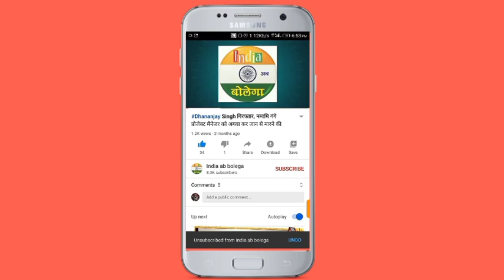जौनपुर में ब्लॉक प्रमुख पर सबसे रोचक मुकाबला, ससुर-बहू आमने-सामने, बराबर मत मिलने पर चिट से निर्णय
जानिए जौनपुर जिला पंचायत अध्यक्ष का चुनाव को कुछ ही घंटे शेष, प्रत्याशियों की धड़कनें तेज, जानिए ऊठ बैठ रहा किस करवट
जौनपुर जिला पंचायत अध्यक्ष के चुनाव में मत डालने जाती श्रीकला धनंजय सिंह ने क्या बोला
जौनपुर में जिला पंचायत अध्यक्ष पद के चुनाव में निर्दलीय श्रीकला धनंजय सिंह विजयी, जानिए किस प्रत्याशी को कितने मत मिले
जौनपुर जिला पंचायत अध्यक्ष की जीत के बाद कुछ इस अंदाज में निकली धनंजय सिंह की पत्नी श्रीकला
धनंजय सिंह की पत्नी श्रीकला के  जिला पंचायत अध्यक्ष की जीत के क्या है मायने
ब्लॉक प्रमुख चुनाव की अधिसूचना जारी, बढ़ी चुनावी सरगर्मी
जौनपुर ब्लॉक प्रमुख चुनाव के लिए इन ब्लॉक में पहले दिन इन 19 ने खरीदे नामांकन फॉर्म
जौनपुर के 21 ब्लॉकों पर इन 48 ने किया नामांकन, इन 5 ब्लॉक पर निर्विरोध चुना जाना तय

जिले में 16 ब्लॉक प्रमुख पद पर चुनाव कल, 5 ब्लॉक पर निर्विरोध, तो इन ब्लॉकों को चुना गया अति संवेदनशील, रहेगी विशेष व्यवस्था
जौनपुर में 21 ब्लॉक पर प्रमुख पद का आया परिणाम, इन ब्लॉकों पर रहा इनका रहा कब्जा
महराजगंज ब्लॉक प्रमुख पर सबसे रोचक मुकाबला, ससुर-बहू आमने-सामने, बराबर मत मिलने पर चिट से विजय की घोषणा